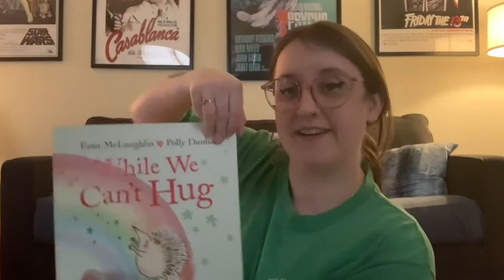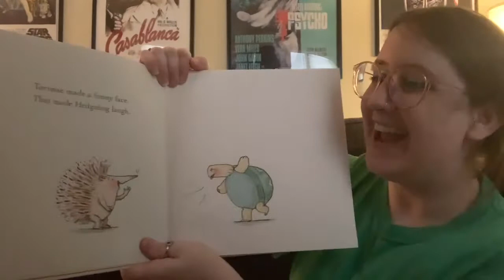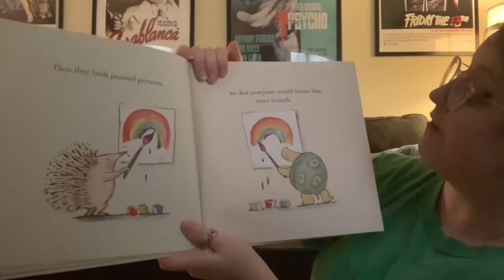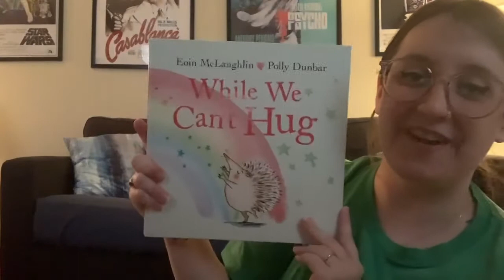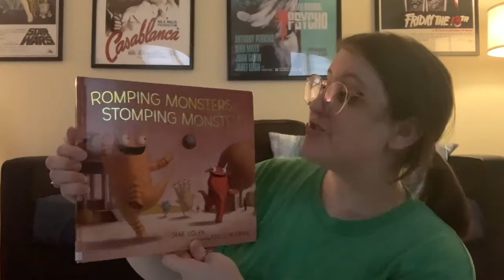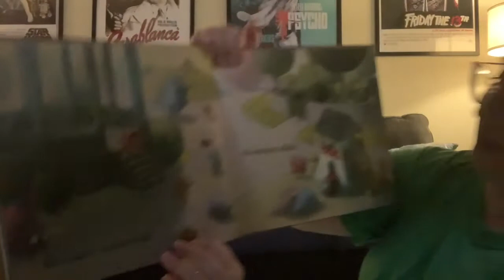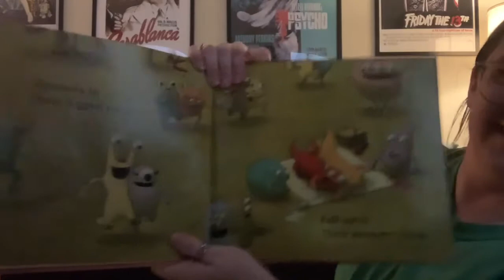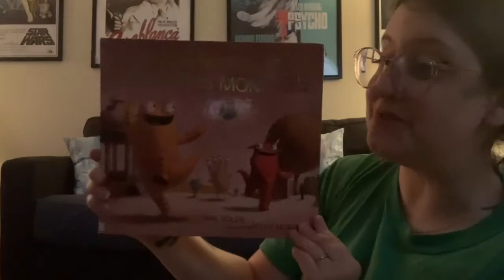Storyoga with Miss Alyssa - March 3, 2021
Stories, songs and playful yoga stretches for 3 to 6 year olds.

Included in this session:
"While we can't hug" by Eoin McLaughlin; illustrated by Polly Dunbar; published by Faber

"Romping Monsters, Stomping Monsters" by Jane Yolen; illustrated by Kelly Murphy; published by Candlewick Press.